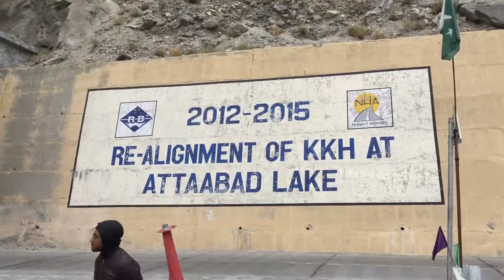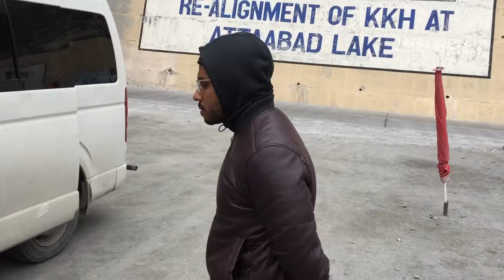Hunza Valley Part 8--------Atabad Lake top view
In between tunnels there is one of the best view of Atabad lake very beautiful and scenic